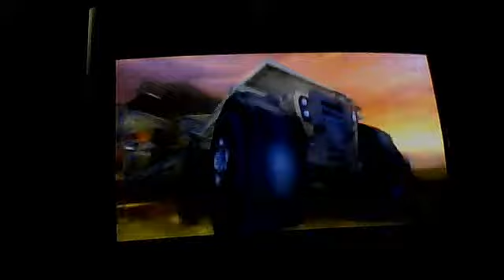lets play sly 3 part 17 big truck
we ride a big truck and capture big red soldier scorpions and run over big blue worker scorpions